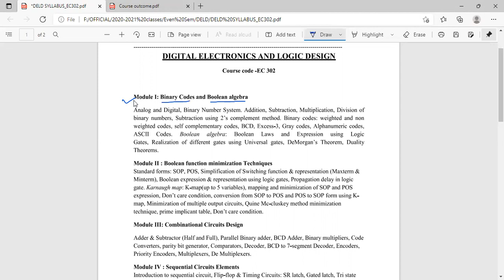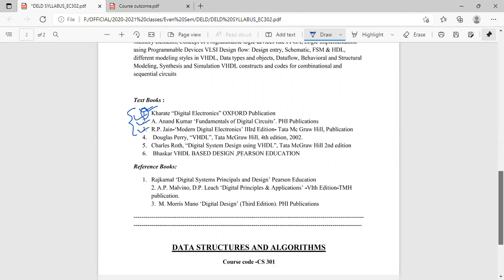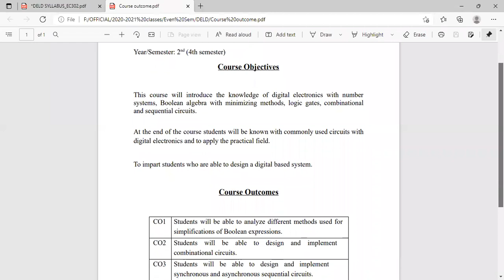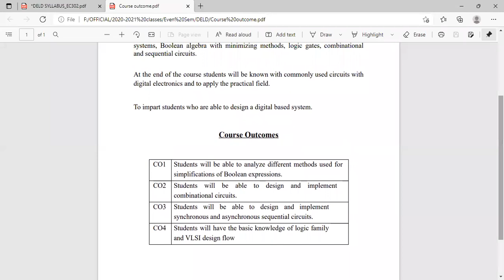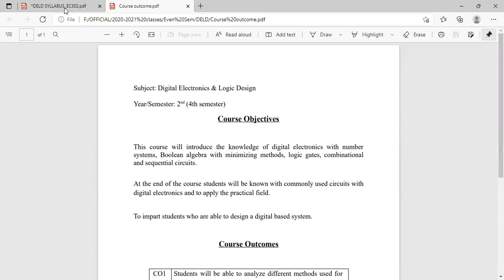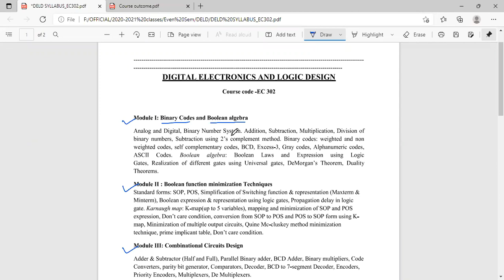L2 Introduction of Subject 12 3 22